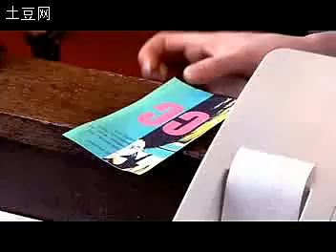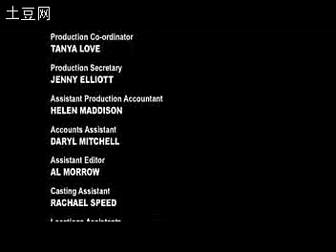Sugar Rush s02e01